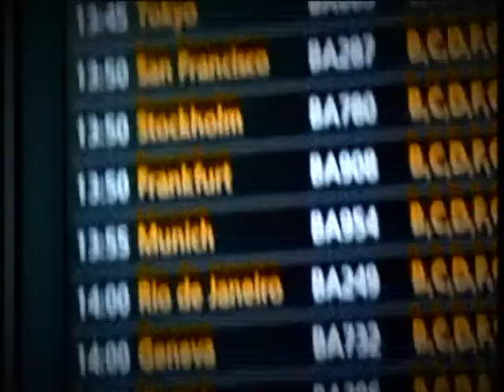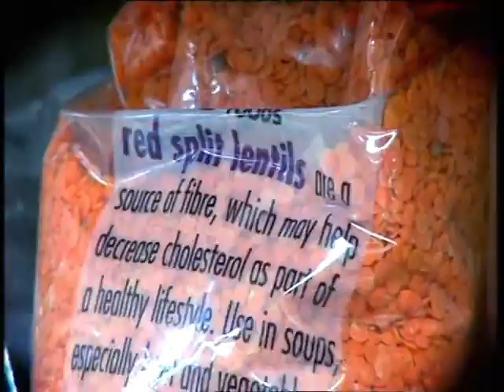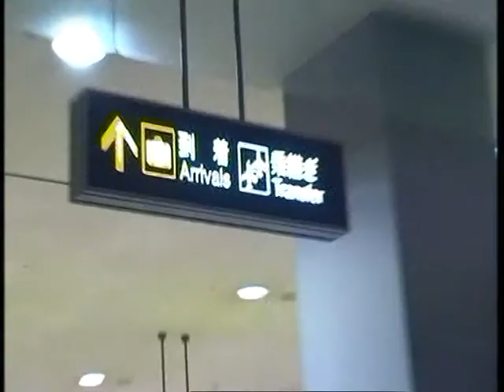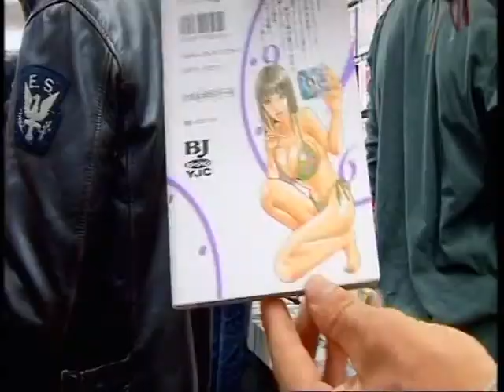'Tough guy or chicken"' part 8/1 .../...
BBC contacts me for a programme and General Superior monk Miyagi decids to built a "special" pilgrimage for the 5 young british guys...
part 1 is arrival, purpose and first day at Shogoin temple Kyoto.

It was hard speed; i broke my  left arm during mountain fast walking on third day, and stay with an hidden broken bones until go back to France ...

The japanese himalayan staff ", british cameramen staff was marvelous...
Mr Sasso too!

Many thanks to Simon Wichcombes & Georges;
to Prof Gaynor Sekkimori who introduced me to them...

good memories isn't it?
doumo arigato
gassho